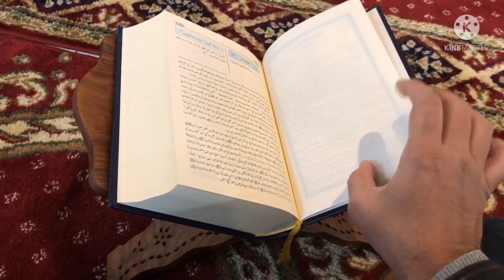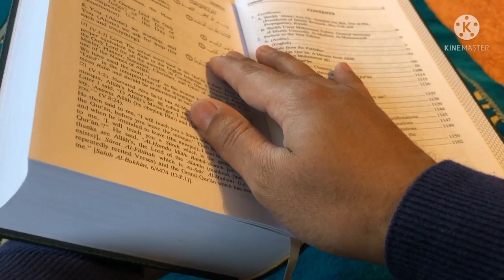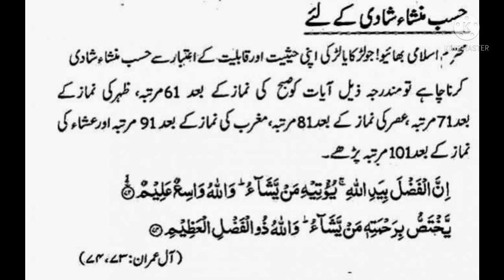Rishton Ki Bandash Or Rukawat Ka Tor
Rishton Ki Bandash Or Rukawat Ka Tor by islamic mujarrib wazaif